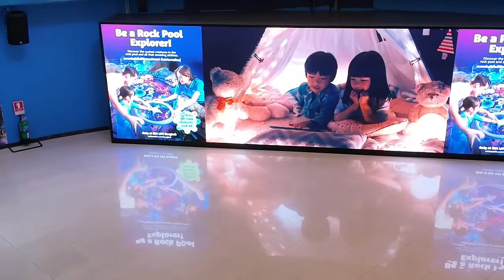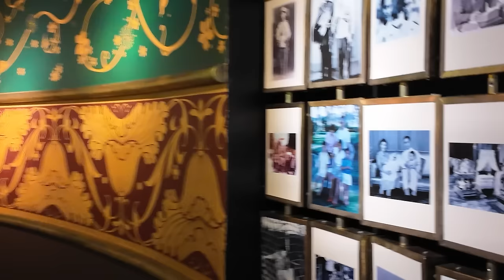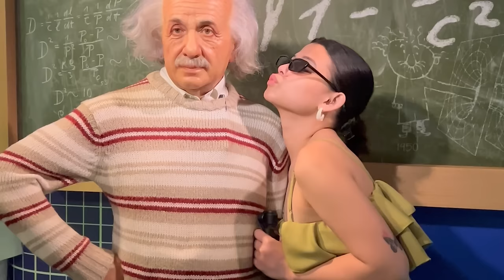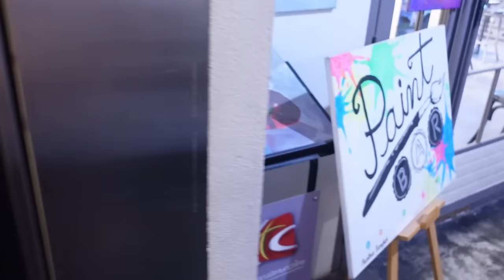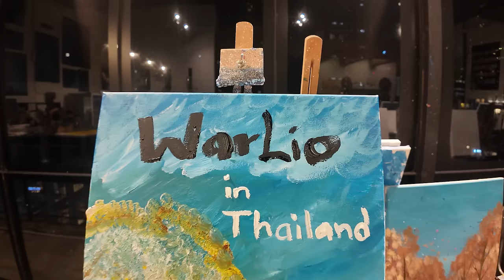1st Anniversary (in Thailand) 🏳️‍🌈 February 16, 2024 | Ward Reinalyn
WE ARE ALWAYS LIVE ON KUMU & TIKTOK!